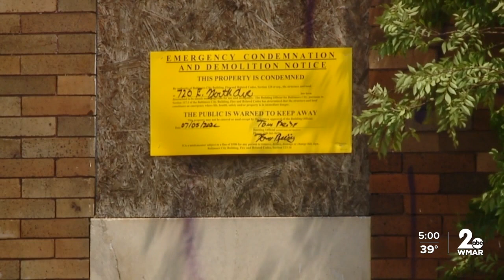Sinkhole leaves family with nothing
Quentin Bell lost his home to a sinkhole and he's now asking for the city to have a change of heart ahead of the holidays and pending litigation.

He speaks on the impact and one decision made by the city is weighing on his family during what's normally their favorite time of year.

North Avenue reopened as construction wraps up and for some, this represents progress in what's been a long four months for homeowners and drivers there.

In July, a massive sinkhole destroyed several homes causing the city to condemn the entire block, displacing eight families.

"What had happened was, the critical failure of a 115-year-old storm drain tunnel that was beneath the sinkhole," said Thiru Vignarajah.

Bell and some of his neighbors applied for assistance from the city that would ultimately cover their losses after the sinkhole formed.

The city denied their claims, as well as Bell's insurance company after the city alleged, they weren't notified about the decades-old storm drain that caused the sinkhole.